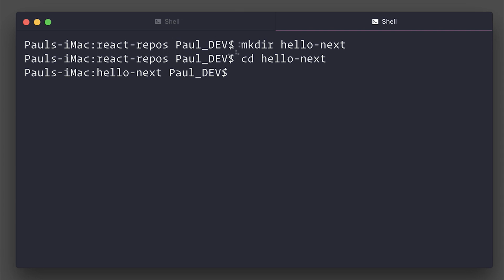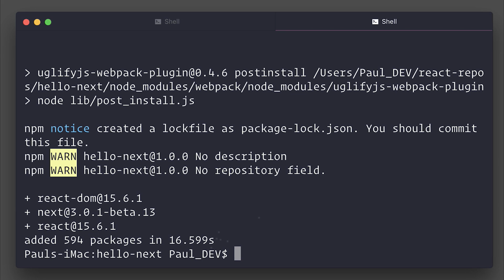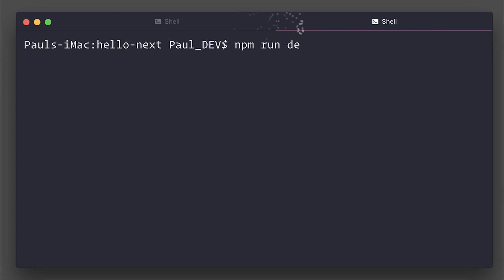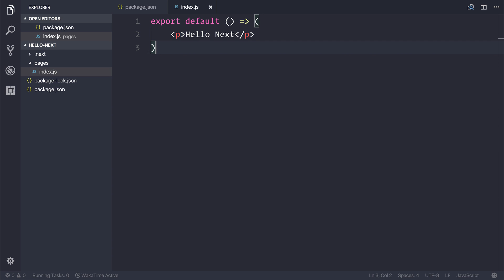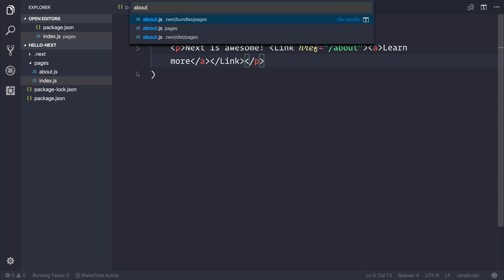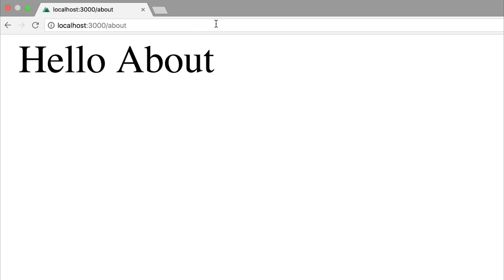Introduction to NEXT.js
In this video, we take a look at the NEXT.js framework.

Prefer written content or want a text version of the videos?

Want to power up your development skills with interesting real world projects? Get Learn Ionic 3 From Scratch and support the platform

Paulhalliday.io:
Learn Ionic 3 From Scratch